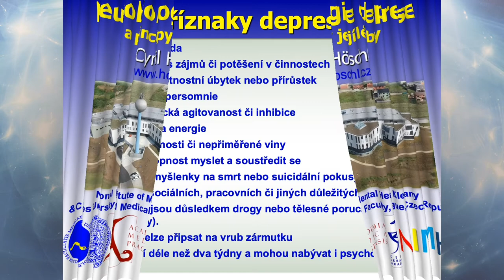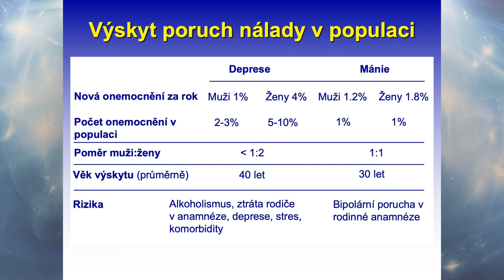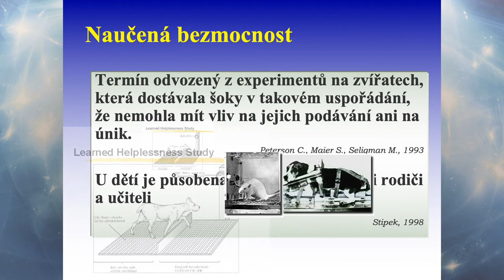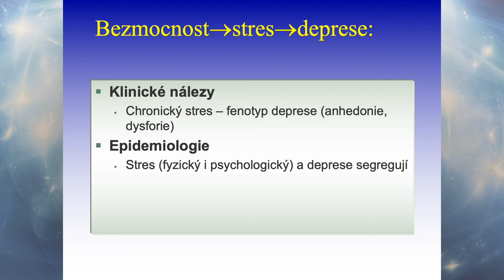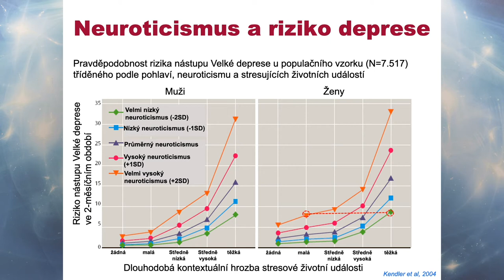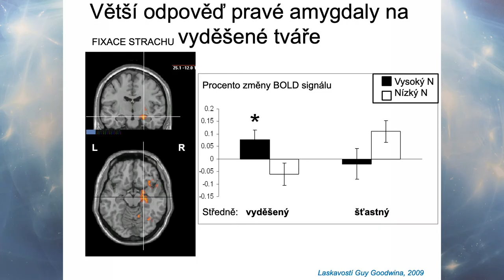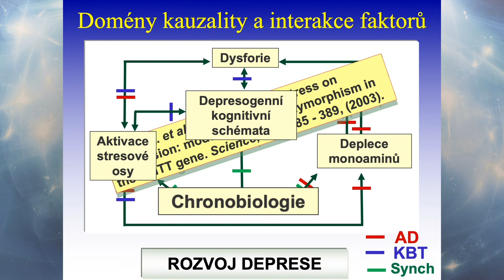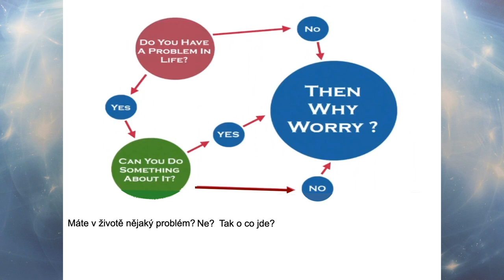Cyril Hoschl: Neurobiologie deprese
Stručný přehled neurobiologie deprese. Přednáška v rámci Týdne mozku, Akademie věd ČR, 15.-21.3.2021